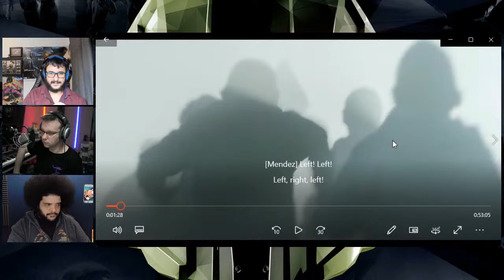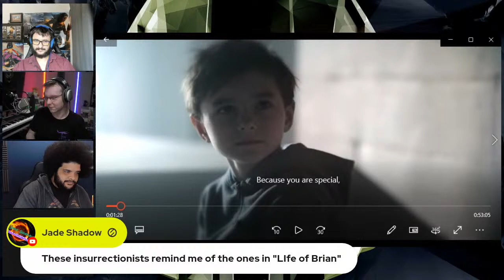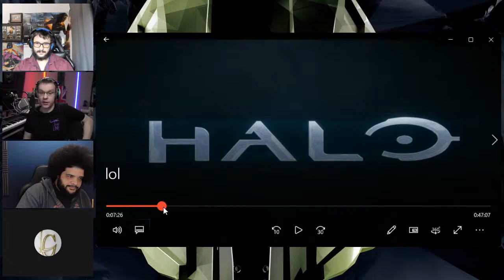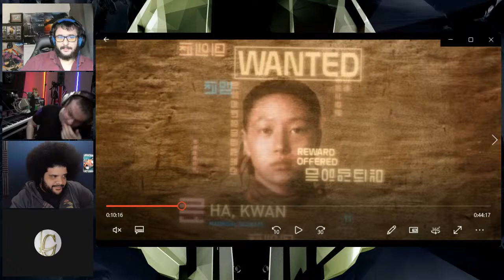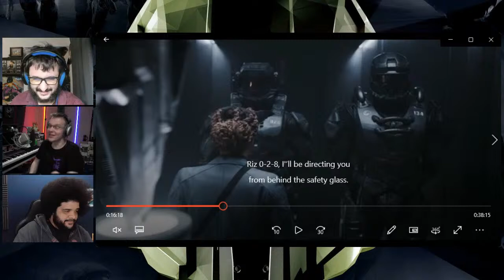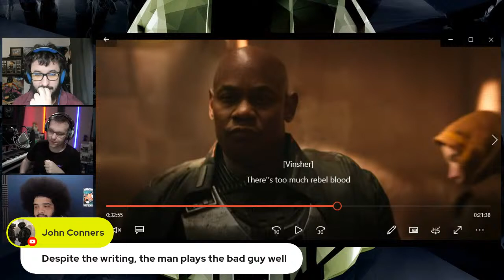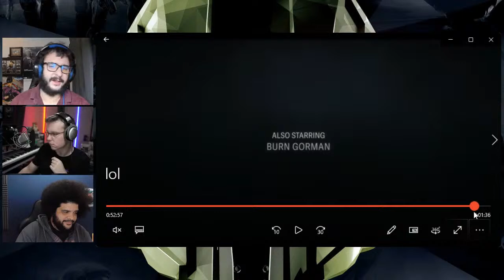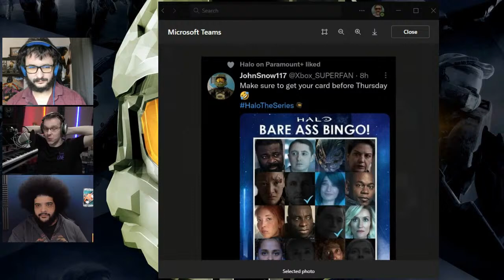Halo Season 1 Episode 4 Breakdown